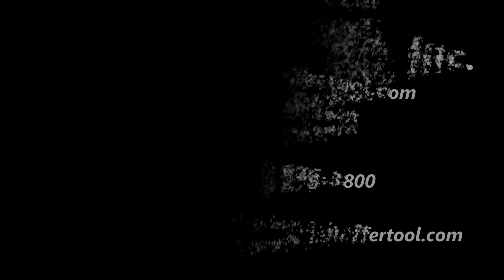GOLIIPS INDEXING SYSTEM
Industry Experts
Schaffer Tool & Design has specialized in the application of continuous motion assembly technology since 1981. We are considered by the industry to be specialists in propel/repel assembly systems.

Advanced Technology
The utilization of fully integrated CAD-CAM and CNC technology guarantees that accuracy, repeatability, and quality are built not only into your machine, but also into your assembled product. We also make use of Vision Systems and Leak Detections in our machine designs.

We attribute our continued success to our attention to detail and the personal service we offer to our clients. A high percentage of our clients entrust us with repeat business, confirming our ability to produce results. The machines we build are robust, dependable, require little maintenance, and have a long life.

Schaffer Tool & Design, Inc.: Manufacturers of Custom Designed Machinery for Automation.